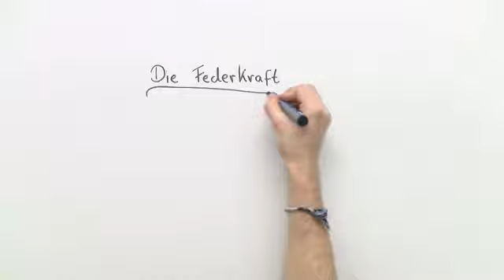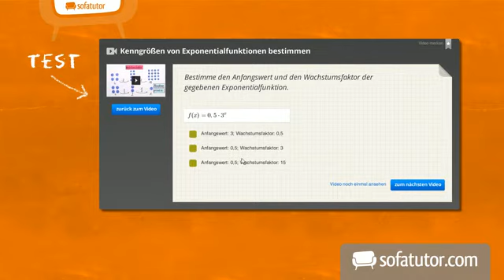Federkraft - Federkraftmesser | Physik | Mechanik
Dieses Video zeigt euch die Bedeutung der Kraft, die eine Feder auslenkt. Zum Beispiel kann man einfache Kraftmesser mit ihrer Hilfe bauen. Du erfährst, was eine technische Feder ist, und wie man ihre Auslenkung bestimmt. Am Ende solltest du die wichtigsten Fakten zur Federkraft kennen!

Dieses Video gehört zu: Physik | Mechanik | Kräftelehre